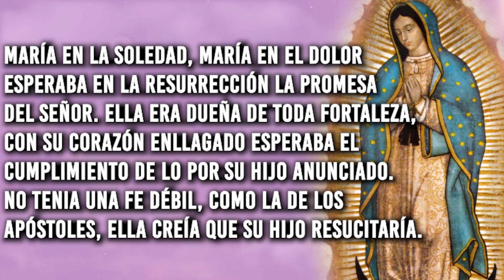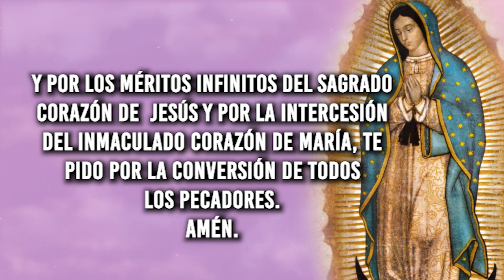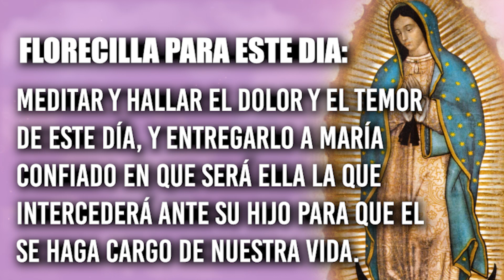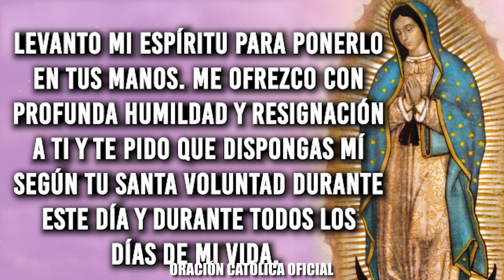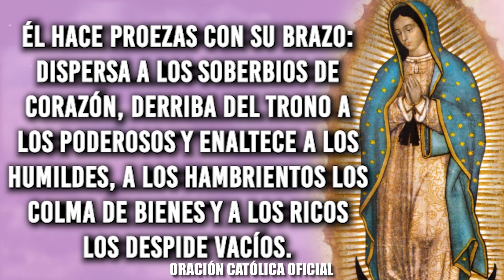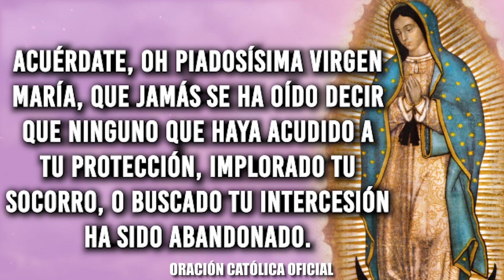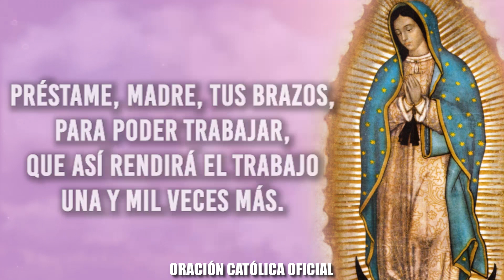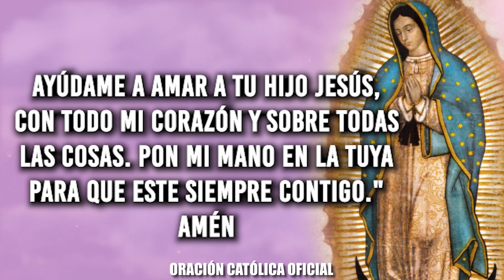ORACIÓN DIARIA A LA VIRGEN MARÍA// DÍA 21//JUEVES 21 DE OCTUBRE DE 2021//